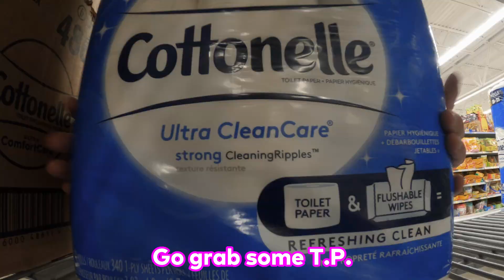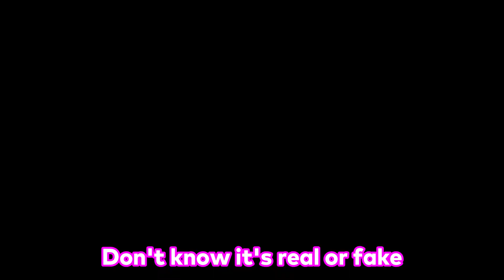I GOT CORONA 🎵 Music Video (Waxyz World)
I GOT CORONA 🎵 Music Video
😷 Its been a while since we uploaded a music video so here it is Enjoy!

About Waxyz World:

Waxyz World is a entertainment comedy gaming channel that takes you on crazy adventures, plays funny and scary games with some hilarious skits and music videos thrown in.  Dayne is the main host with his little co star Jaxx.  So sit back and enjoy the ride!  Thanks for checking us out.